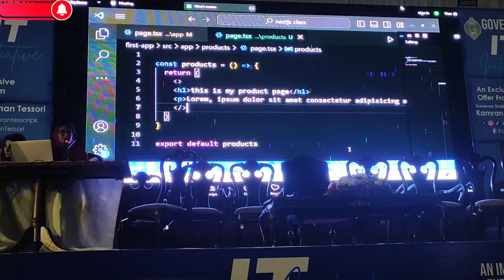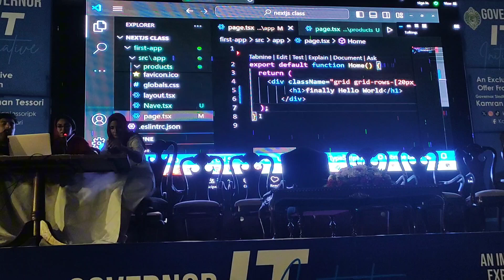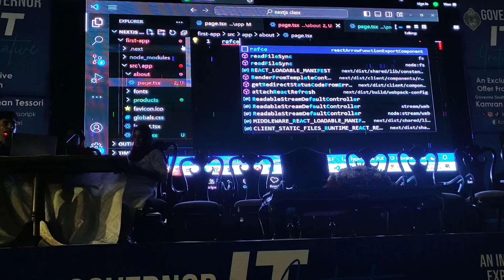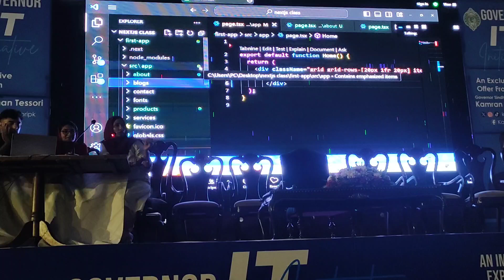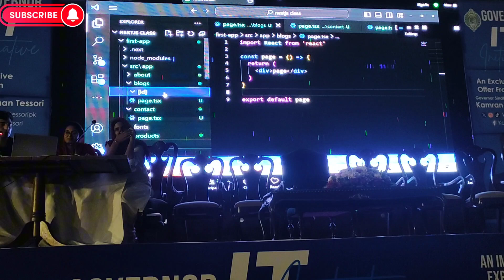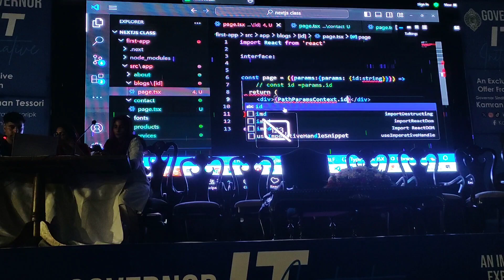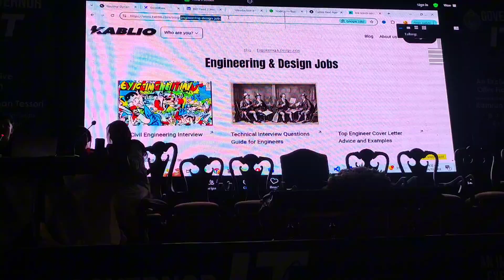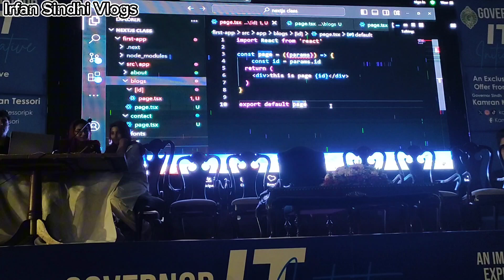Q 2, next.js installation & how it's work | Miss Hina Naseer & sir saleem Raza| 5th class part 3 sun